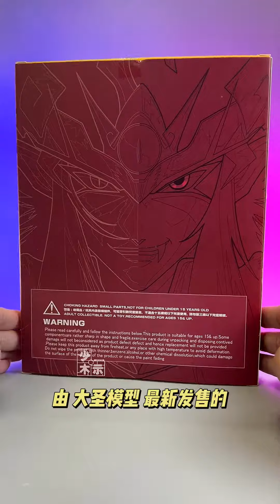大圣模型 鬼神童子 前鬼